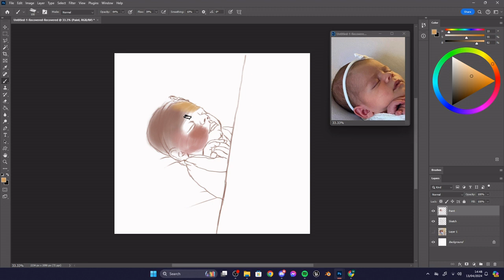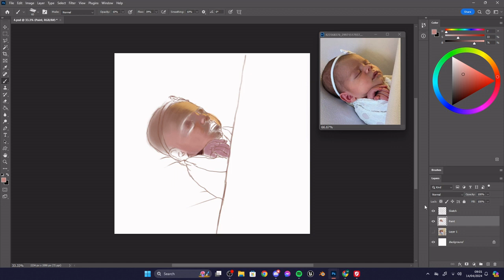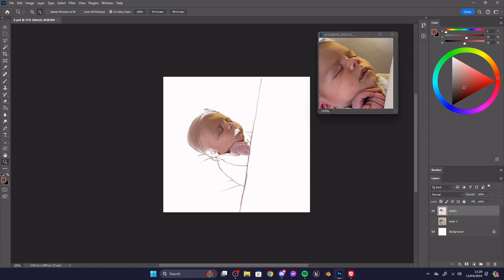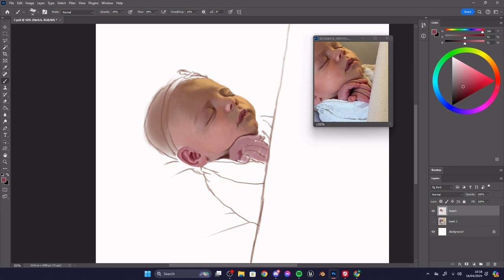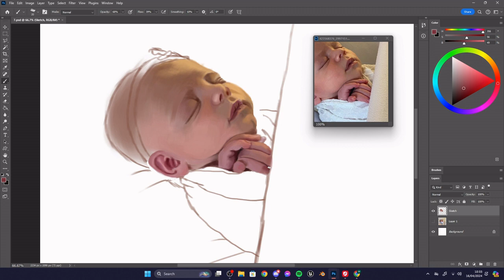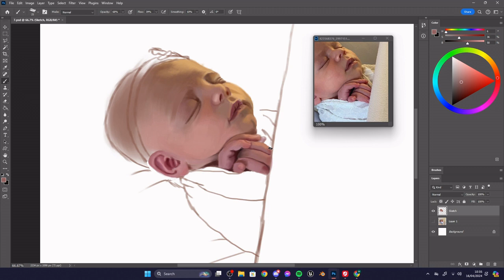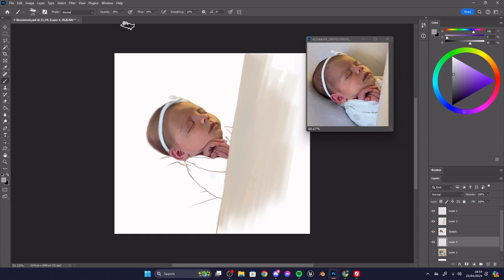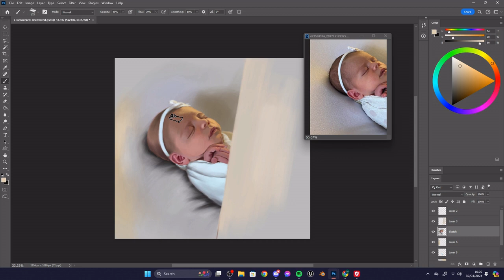Baby Portrait painting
This is the time lapse video of a present I painted for a good friend of mine

Total time taken approx.: 1hour 57mins